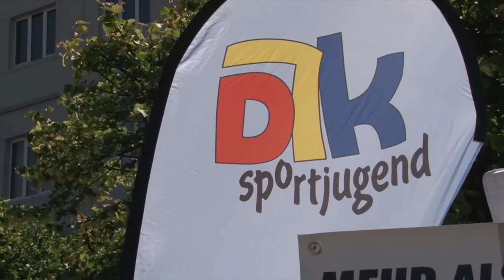DJK-Imagefilm Kurzversion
DJK-Imagefilm als Kurzversion